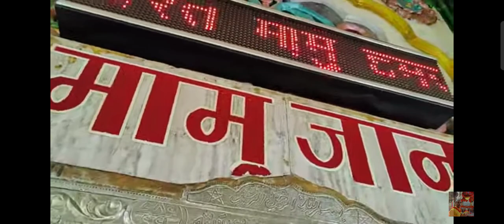📸Mira datar daraga Sharif 😍 new most famous daraga 😍 WhatsApp🥰 status khadim